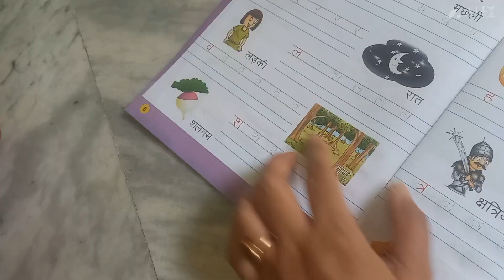Sunday Is Different Today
Sunday Is Different Today  @MeghnaBenani @souravjvlogs @shrutiarjunanand @ShrutiShorts @armaanmalik2154 @ThatGlamGirl @DipikaKiDuniya @sabaKajahaan @ShoaibIbrahimOfficial @DiyaNag @RajeshKiMasti @NAMRATABHADAURIAINDIANYOUTUBE @RajaVlogs726 @LivingTodayVlogs @IndianYouTuberLika @IndianYoutuberShabana @indianyoutuberneelamvlogs @IndianVloggerPinki @indianvloggersuma @maitreyeespassion @apvlogs004 @GaonkiShanti @Singlemomlife23299 @ThePoshPalette @apvlogs1412 @IndianVloggerMahikasChannel @rumelasworld @rishashatabdi @lythica-me5gd @Lythiduyen2005

In this vlog , I am sharing my uncut life with you .

You can see glimpse of our daily life also , where I raise my kid single-handedly .